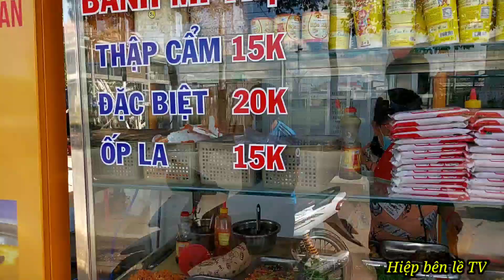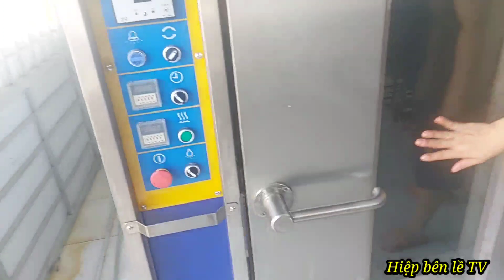Ổ bánh mì thịt 15k rẻ nhất Trà Vinh lại ngon " 8h sáng mà khách rất đông | ẩm thực đường phố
Đc quốc lộc 53 quá trường đại học 500m hướng về duyên hải